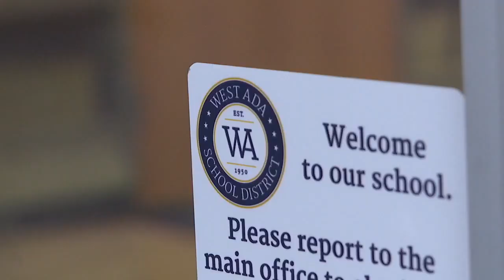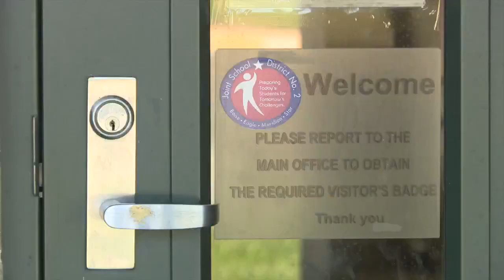Student Resource Officers now on-duty at West Ada elementary schools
Four Meridian Police officers are now dedicate SROs at West Ada elementary schools.